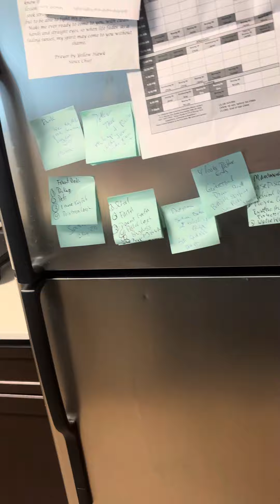I could really use an attorney or something I keep being abused and they think I’m the maintenance